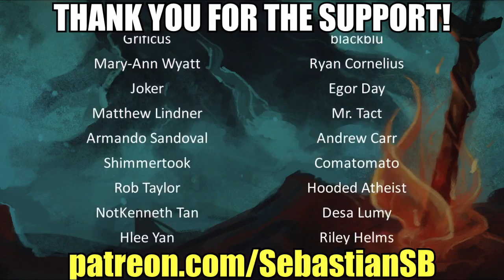Let's Play Yakuza 0 Part 70 - Osamu Kashiwagi